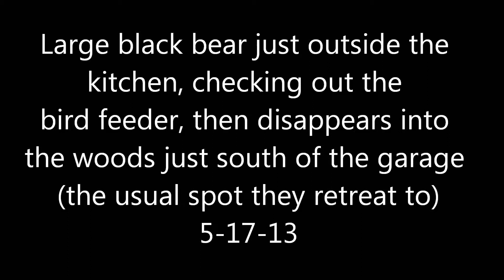Bear at bird feeder, video only, 5-17-13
Large black bear checking out the bird feeder, just outside the kitchen window. I have snapshots (stills) of him as he crossed in front of the house, sniffing the edge of the deck (where there are some other bird feeders) as he went along. I started the video as he got to the bird feeder above the bush. He finds nothing and retreats to the woods - the usual place the bears go; an opening in the bushes just south of the garage. We purposely keep the feeders empty when it's "bear season" but they're attracted to them anyway. I recommend watching this video on full screen, to get a good feel for how big he is.